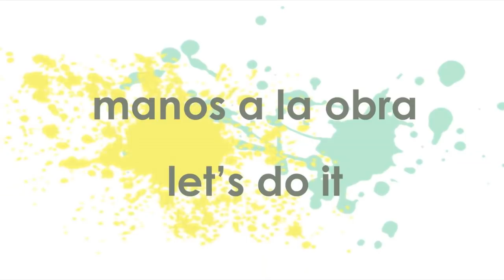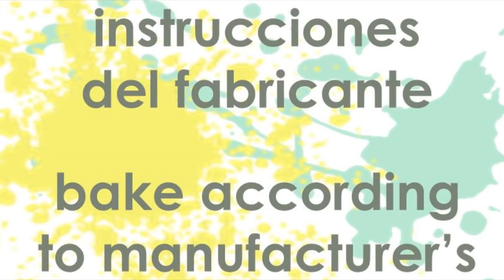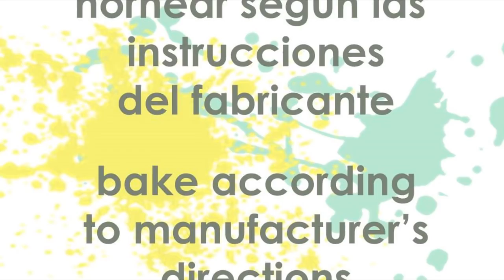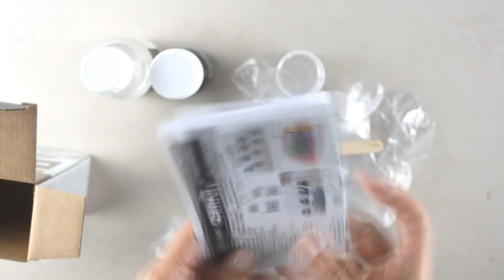Imitación esmalte en arcilla polimérica | ELEOJOTA00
Tutorial para aprender a hacer un colgante imitando el esmalte o cloisonné. Para ello utilizamos arcilla de desecho, pinturas Pébéo Prisme Fantasy, polvos de mica Pearl-Ex y el kit Finish Glass de Cernit para darle un acabado cristal.